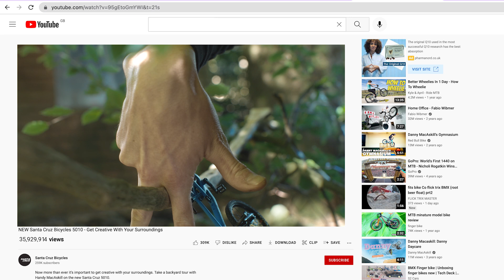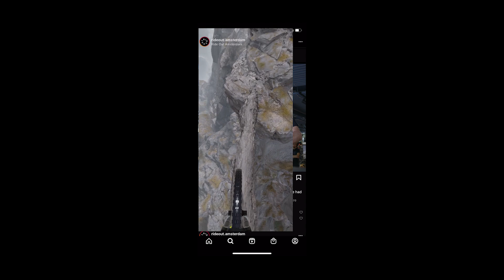What Made the Cut? Our 2023 Hype Reel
​@CutMedia are on a journey. And we’re just getting started…

Creating our new Showreel has been a challenge... How do you pull together the vast array of projects we’ve worked on into one short reel?

It’s been tough but this is the result. 90 seconds of explosive energy which gives you just a small taste of what we’re up to... and there’s plenty more where it came from.

Check out some of our favourite projects from the Showreel below. What else would you have featured?